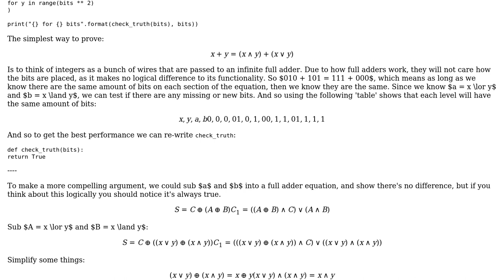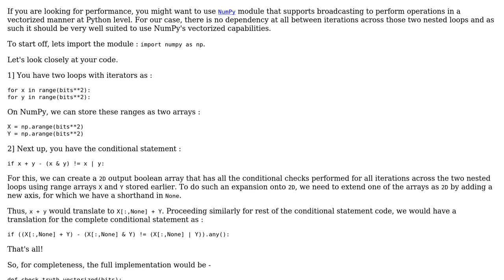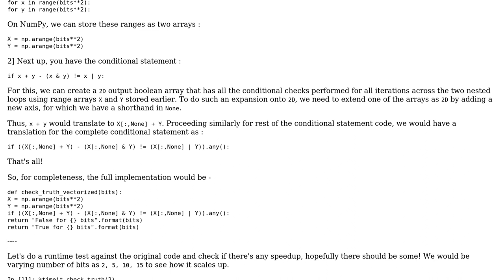Function to check truth value of a specific statement (2 Solutions!!)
Function to check truth value of a specific statement

With thanks & praise to God, and with thanks to the many people who have made this project possible! | Content (except music & images) licensed under CC BY-SA | Music | Images & others | With thanks to user Peilonrayz user galois user Divakar user 200_success and the Stack Exchange Network Trademarks are property of their respective owners. You are responsible for your own actions.